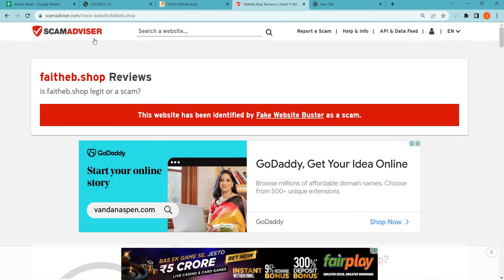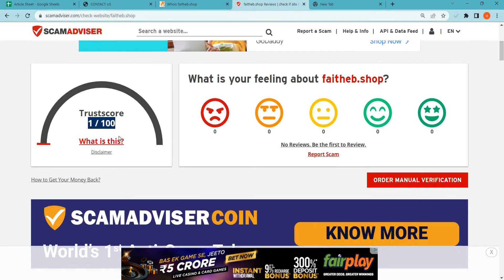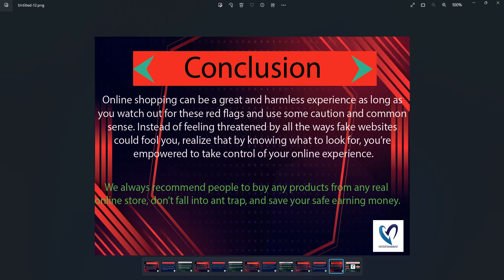Faitheb Reviews: Is Faitheb Legit or Scam Store? Full Faitheb Review!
Faitheb.shop is an online e-commerce shopping website selling different types of products. So, we are here to guide you, on how to check the authenticity of any genuine website. • Firstly one should check the domain age of any website if the domain is older it is more reliable. • Now a day website presence on social media is normal if the site is active on social media sites you can also check the customer's comments also. • Most fake websites bait shoppers by giving heavy offers and discounts. Don’t get trapped in huge discounts. • The email provided by the website should be similar to the domain name. • Customer support services are also important, check whether the number is given or not. • You can check the website reviews on Google. • Most of the website provides the address of their outlet, if the returning address is not the same as the departed it is a doubtful element. • Most fraudulent websites use sales tactics like hurry up few pieces are left, and number of people watching the product. • You can check the rating of the products. • Whois. is a website where you can check more details of the website. • Scam advisor is a popular website that gives trust scores to most websites, you can also check there. • The fake website usually copies the product images from other websites, you can view that. • Genuine websites provide COD, PayPal as the payment method, and PayPal gives you a refund option after a rising request. • You can check the customer reviews, if there is no review or rating on any product it can be a fake website. • Read the Shipping policy carefully. • Product return policy is also an important point, check available or not. • Moreover, you can see fake websites giving extraordinary discounts and offers. Don’t go for extremely low prices and buy from any trusted and reputed Shopping site. Thank You